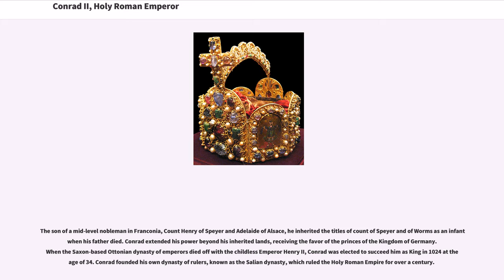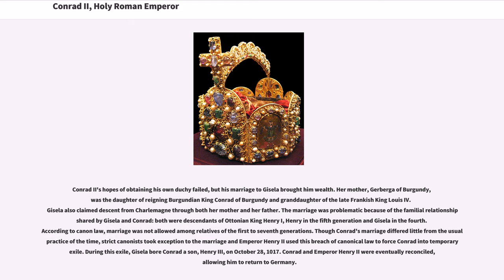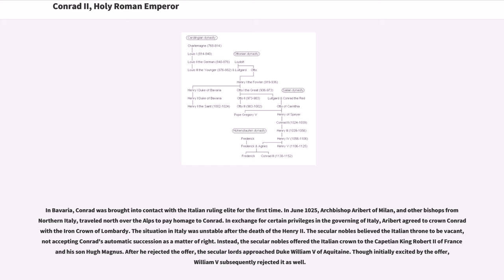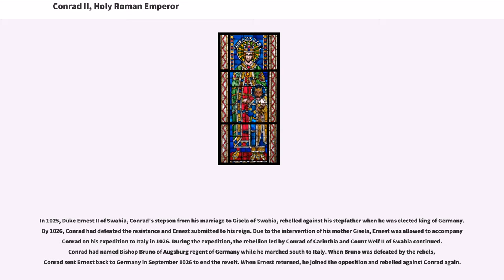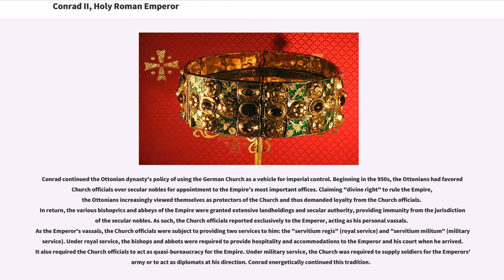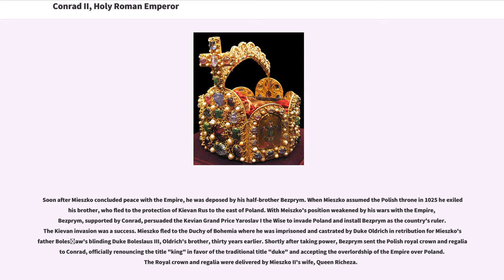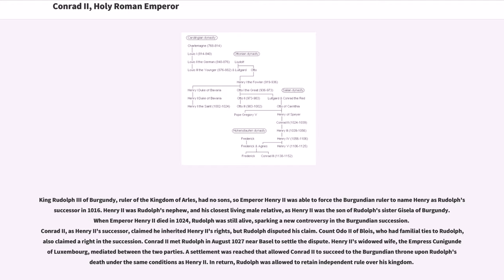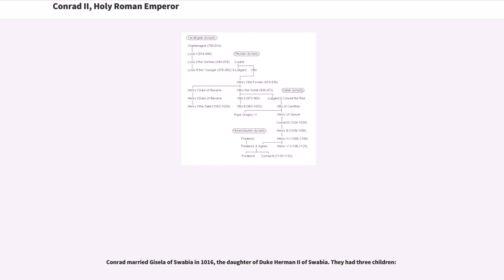Conrad II, Holy Roman Emperor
11th-century_Holy_Roman_Emperors
11th-century_Kings_of_Italy
11th-century_Kings_of_Germany

Conrad II ( 4 June 1039), also known as and , was Emperor of the Holy Roman Empire from 1027 until his death in 1039. The founder of the Salian dynasty of emperors, Conrad also served as King of Germany from 1024, King of Italy from 1026, and King of Burgundy from 1033.

The son of a mid-level nobleman in Franconia, Count Henry of Speyer and Adelaide of Alsace, he inherited the titles of count of Speyer and of Worms as an infant when his father died. Conrad extended his power beyond his inherited lands, receiving the favor of the princes of the Kingdom of Germany. When the Saxon-based Ottonian dynasty of emperors died off with the childless Emperor Henry II, Conrad was elected to succeed him as King in 1024 at the age of 34. Conrad founded his own dynasty of rulers, known as the Salian dynasty, which ruled the Holy Roman Empire for over a century.

Conrad continued the policies and achievements of the Ottonian Henry II regarding the Catholic Church and the affairs of Italy. Conrad continued to build the Church as a center for imperial power, preferring to appoint church bishops over secular lords to important posts across the Empire. Like Henry II before him, Conrad also continued a policy of benign neglect over Italy, especially for the city of Rome. His reign marked a high point of the medieval imperial rule and a relatively peaceful period for the Empire. Following the death of the childless King Rudolph III of Burgundy in 1032, Conrad claimed dominion over the Kingdom of Arles and incorporated it into the Empire. The three kingdoms (Germany, Italy, and Burgundy) formed the basis of the Empire as the "roya...